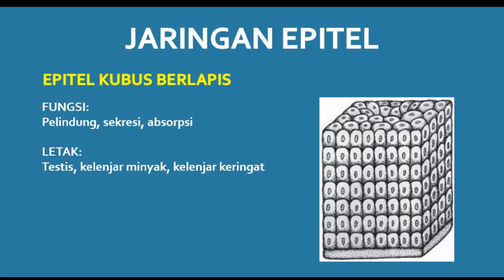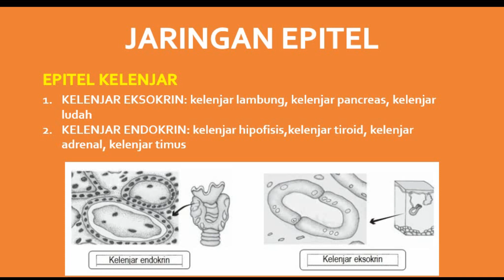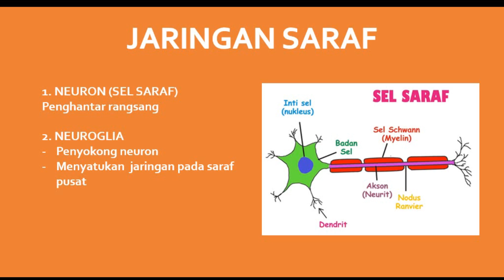JARINGAN HEWAN KELAS 11 SMA (JARINGAN EPITEL, IKAT, OTOT, SARAF)